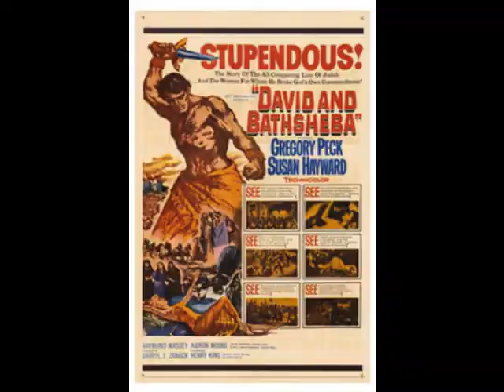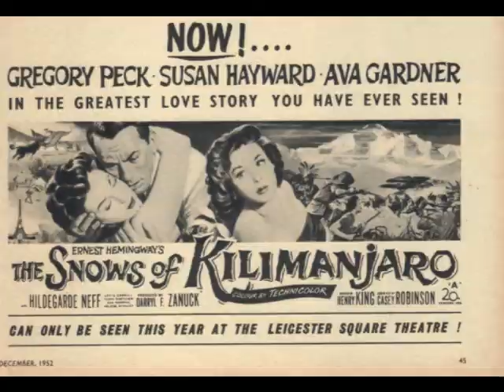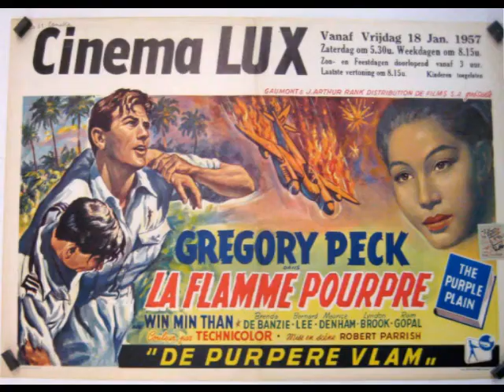Cinema Colossus : Part One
The Films Of Gregory Peck